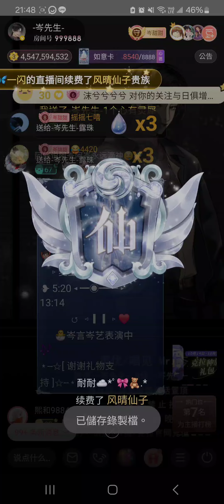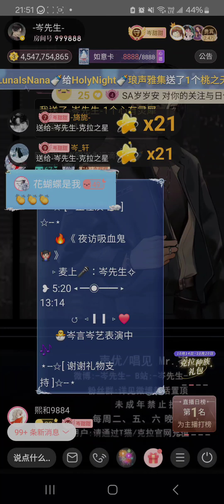岑先生-夜訪吸血鬼(2024-1018)